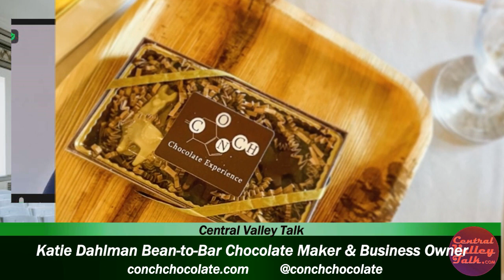Katie Dahlman Bean-to-Bar Chocolate Maker & Business Owner Talks with Hope Rosky.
Katie Dahlman Bean-to-Bar Chocolate Maker & Business Owner
Location/City/Country : Columbia, MO